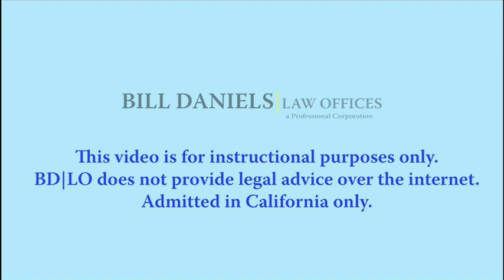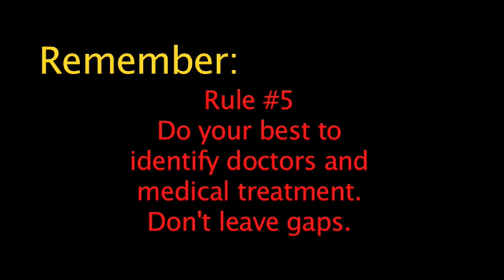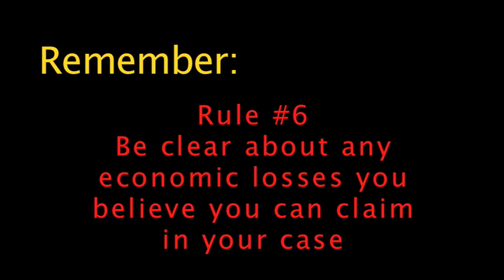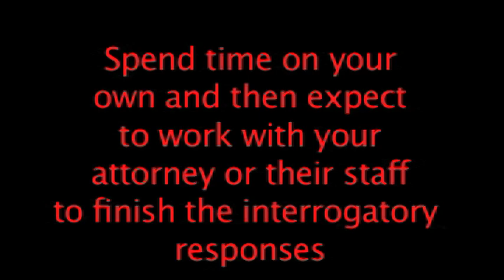Rules to follow when answering Interrogatories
Responding to interrogatories properly is essential. Interrogatories can be used to help or hurt your case.  While the laws concerning discovering vary from state to state, there are some common principles to keep in mind.  Some tips from a California trial attorney in this short video covering 6 rules to follow.